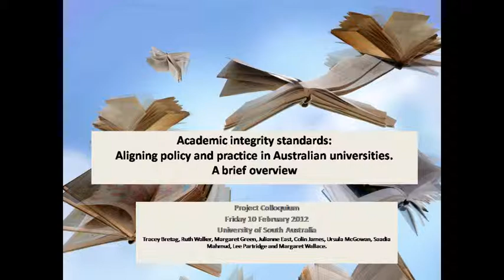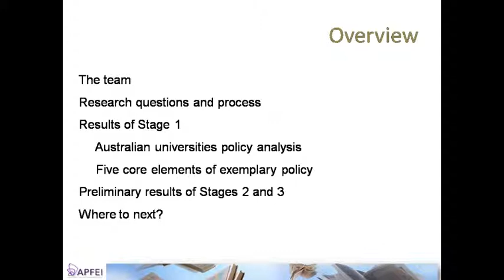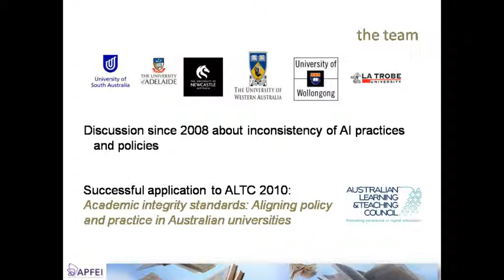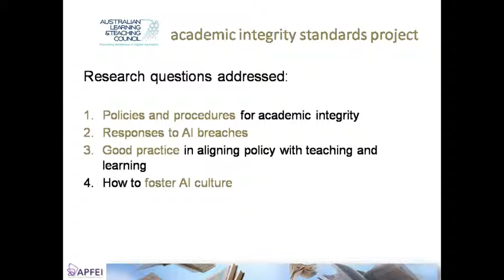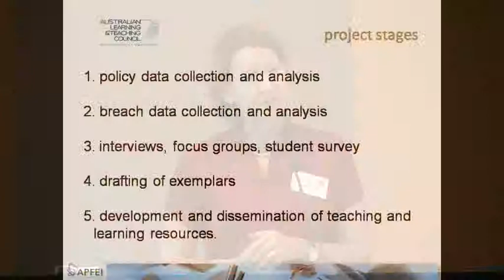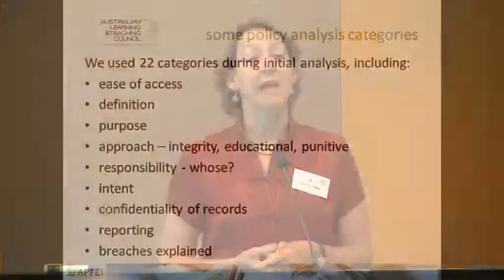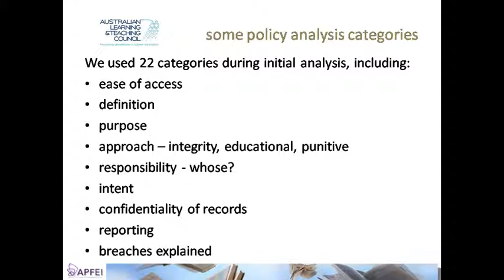AISP Colloquium Feb 2012- Dr Tracey Bretag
Academic Integrity Standards Project Colloquium - Dr Tracey Bretag